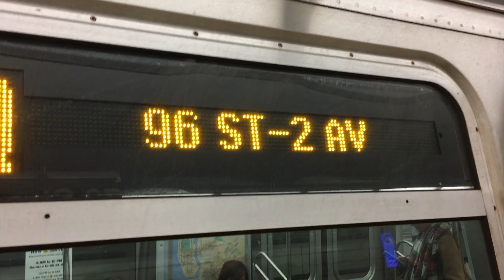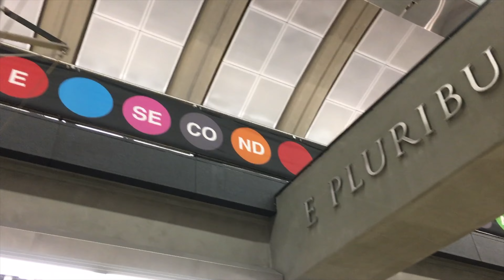R160B Q trains on the Second Avenue Subway Compilation (2017)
This was when the Second Avenue Subway was recently opened, and Q trains mainly used R160Bs and the occasional R68/R68A.